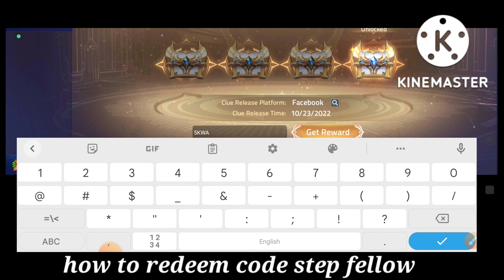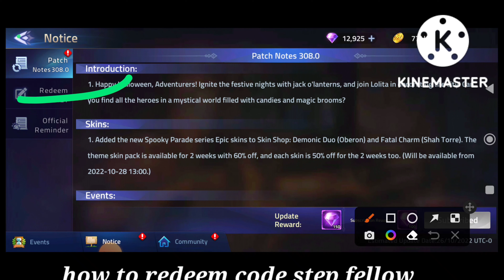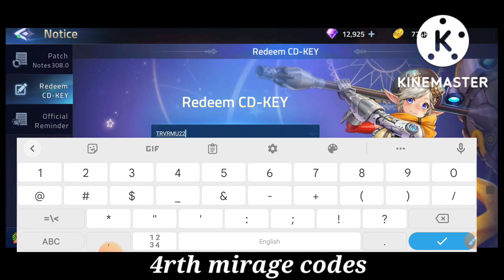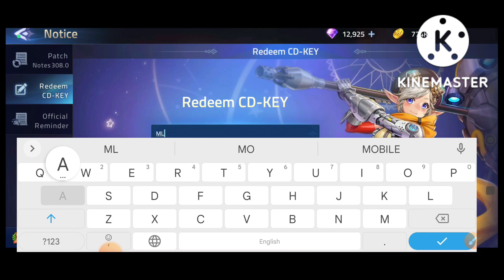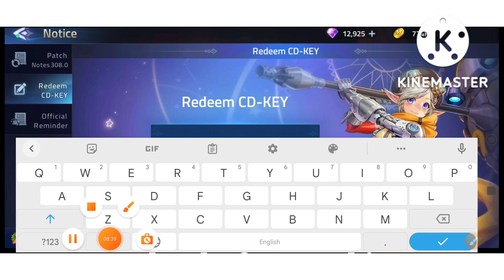LATEST ML ADVENTURE CD KEY OCTOBER 2022 | MOBILE LEGENDS ADVENTURE CODES 2022 | 4TH MIRAGE CODE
hey guys! welcome to brand new video. in this video we share new and working codes of mobile legends adventure cd key.

your query.

1:) mobile legends adventure cd key 2022
2:) mobile legends adventure cd key
3:) ml adventure cd key
4:) ml adventure codes
5:) ml adventure codes 2022
6:) mobile legends adventure
7:) ml adventure cd key 2022
8:) ml adventure cd key codes
9:) ml adventure code
10:) cd key ml adventure
11:) ml adventure cd key code
12:) mla cd key
13:) ml adventure cd key 2022 new
14:) ml adventure redeem code
15:) ml adventure redeem code 2022
16:) mobile legends adventure redeem codes 2022
18:) 4th mirage codes

Follow the steps below to easily redeem the codes:
Launch Mobile Legends: Adventure
Tap on the Event page, followed by the notice board icon
Tap on the Redeem CD Key button on the left side of the screen
Copy one of the Mobile Legends: Adventure codes from the list above
Tap on confirm to claim it

Collect idle rewards, build your unique lineup, and let your heroes do the rest!

Mobile Legends: Adventure (MLA) is a relaxing idle RPG that can be fit perfectly into a busy daily schedule.